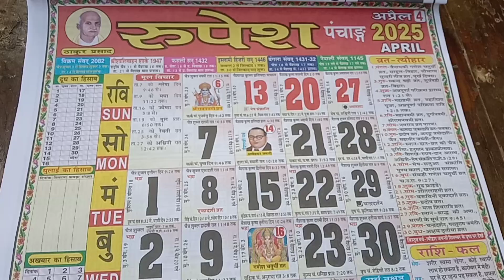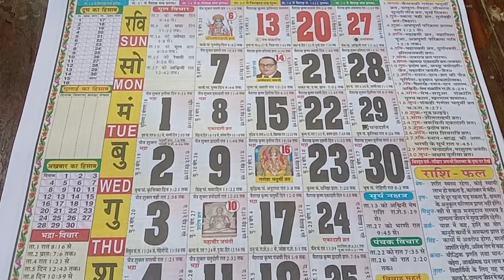April 2025 ka calender | ठाकुर प्रसाद कैलेंडर अप्रैल 2025 | व्रत त्यौहार लिस्ट अप्रैल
व्रत त्यौहार लिस्ट मार्च 2025 कैलेंडर के माध्यम से | March 2025 ka calender Hindi mein
February Calendar 2025 | फरवरी का कैलेंडर | 2025 Calendar | February Festival list
February 2025  ka calendar | 2025 ka calendar | फरवरी 2025 का कैलेंडर | 2025 का कैलेंडर | 2025

January Calendar 2025 |  जनवरी कैलेंडर | 2025 Calendar | January Festival list
basant panchmi kab hai 2025 Saraswati Puja kab hai 2025 maag purnima kab hai amavasya kab hai purnima kab hai Ekadashi kab hai 2025 February
January Calendar 2025 |  जनवरी कैलेंडर | 2025 Calendar | January Festival list | vart tehvar list January 2025 January 2025 ka calendar
December Calendar 2025 |   कैलेंडर | 2025 Calendar | January Festival list
Calendar 2025 |  2025 का कलेंडर | Festival List January
thakur prasad calender January February 2025
thakur prasad calender February

2025 festival list Thakur Prasad calender
Video link given below 👇👇👇👇👇

kismat badalne Ke liye tips

2. this video also for teaching purpose 3.it is not transformative in nature 4.i only used bits and piece of video

teaching

educational or personal use tips the balance of in favor of fair